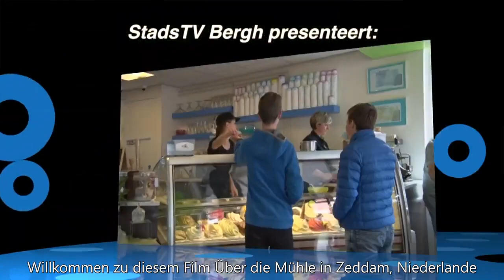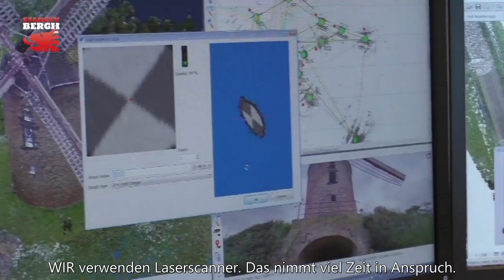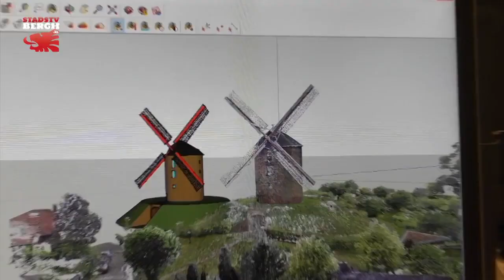Mühle Zeddam, Niederlande '' Deutsche Übersetzung ''